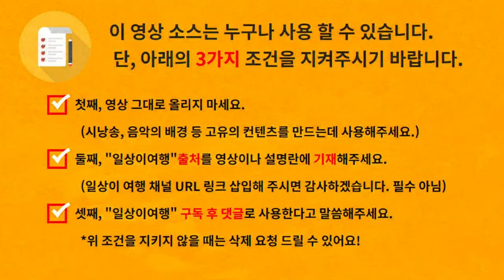강원도 2대 계곡을 가다. 설악산 용소폭포, 오색약수, 오대산국립공원 선재길, 국내 계곡, 국내 폭포, 자유롭게 영상 사용하세요. Free Download Video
이 영상 소스는 누구나 사용 할 수 있습니다.
단, 아래의 3가지 조건을 지켜주시기 바랍니다.

첫째, 다운받은 영상 그대로 올리지 마세요.
 (시낭송, 음악의 배경,  참고자료 등 고유의 컨텐츠 제작 시 사용해 주세요.)

둘째, "일상이여행"출처를 영상이나 설명란에 기재해주세요.
 (일상이 여행 채널 URL 링크 삽입해 주시면 감사하겠습니다. 필수 아님)

셋째, "일상이여행" 구독 후 댓글로 사용한다고 말씀해주세요.

  *위 조건을 지키지 않을 때는 삭제 요청 드릴 수 있어요!